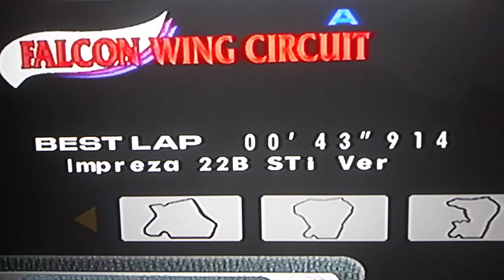Sega GT 2002: Showcasing all my best lap times in Variety of Cars in Time Attack Mode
Off-Cam I did beat the optional buyable Ghosts in the main mode. It does cost money, but not much of it though. Occasionally I did do a best lap attempt on every track beside from White Steps.